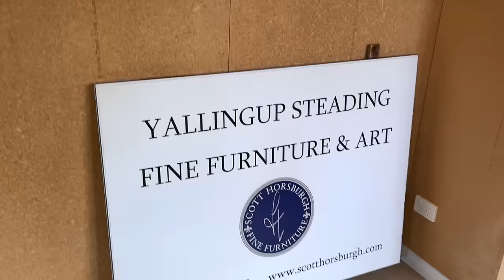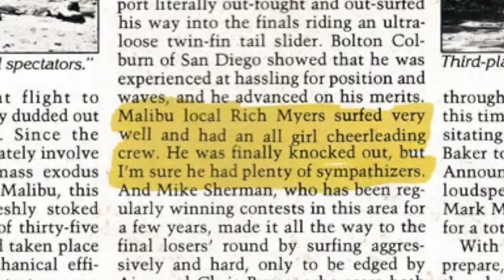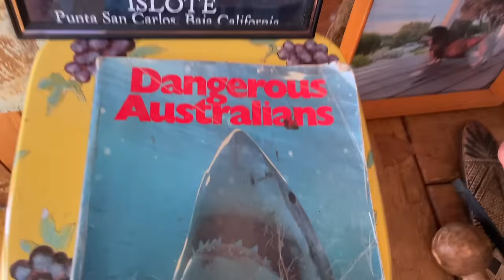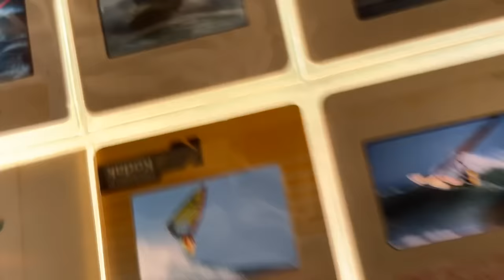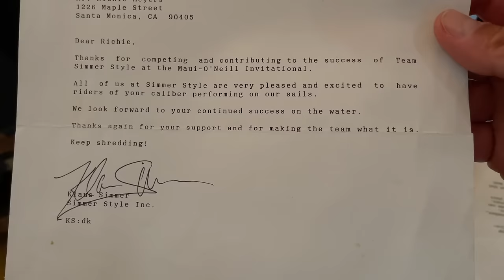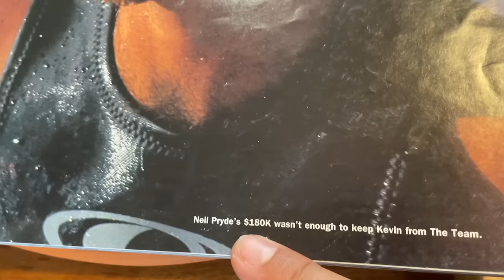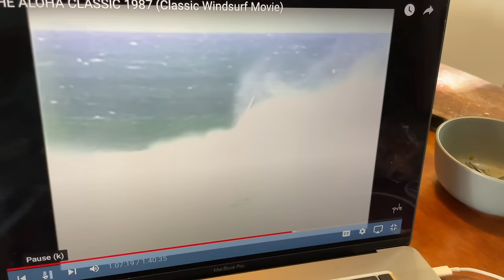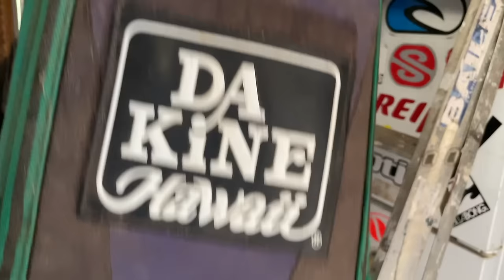Finding Rich Myers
Well I never thought this would ever happen however I found Rich Myers the guy made famous in the 1987 Aloha Classic video who almost drowned after wiping out on a monster wave where the commentator famously said, "Richie Myers gets eaten!"